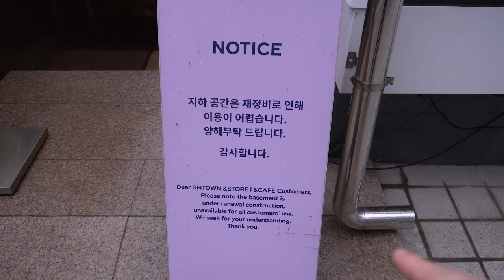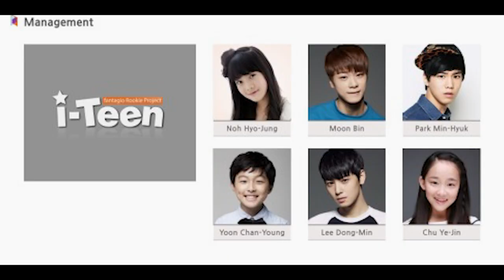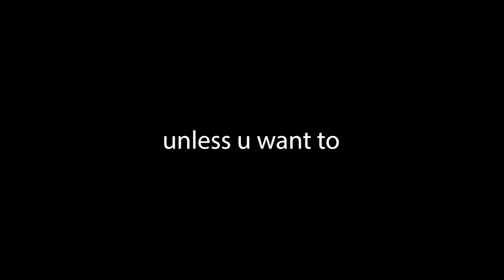visiting a kpop entertainment company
Everything you need to know about cha eun woo’s company

Sources:
ong seong wu and cha eunwoo highest earners article

remember to be the main character of your own life ˙ᵕ˙